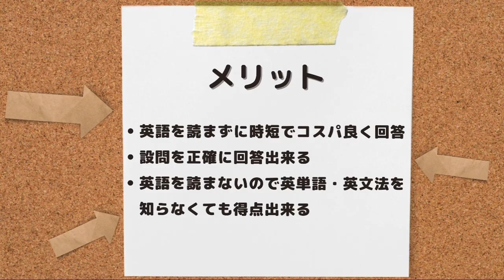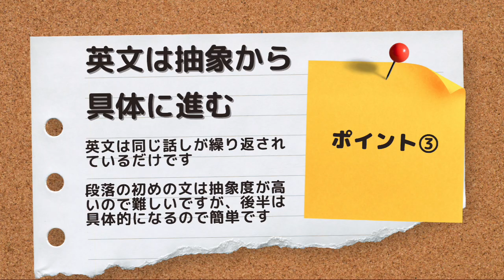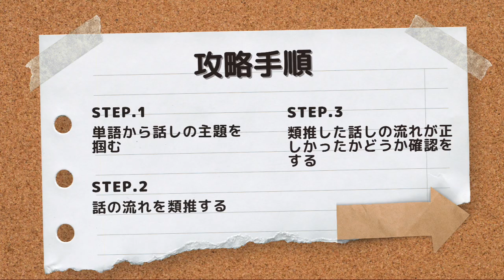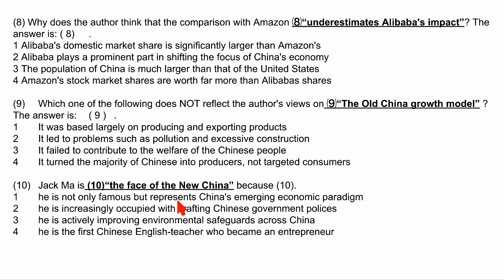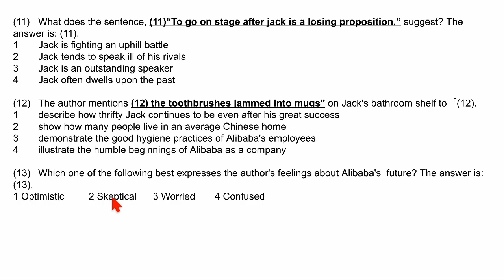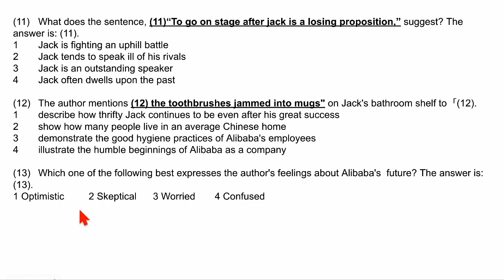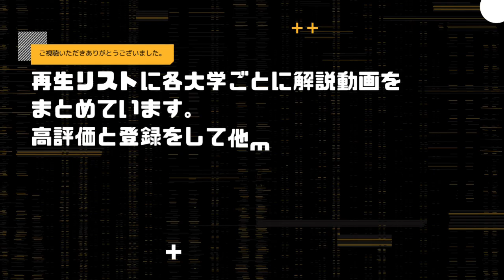#488【慶應義塾大学_2017_商学部_大問1】英語を読まない/過去問手元解説